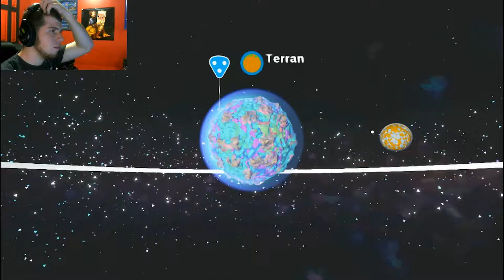ASTRONEER - episode2 - the final frontier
hey guys in this episode we collect enough resources to build or first shuttle, will the stars email unexplored or will we walk with the likes of aliens or minds cannot even fathom!